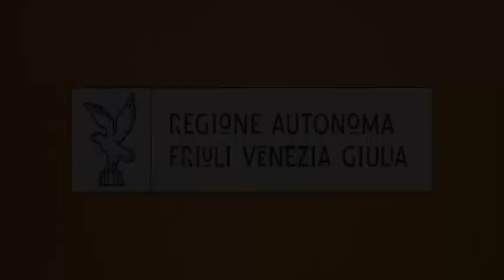Oggi a Nordest 15/04/20 2a edizione